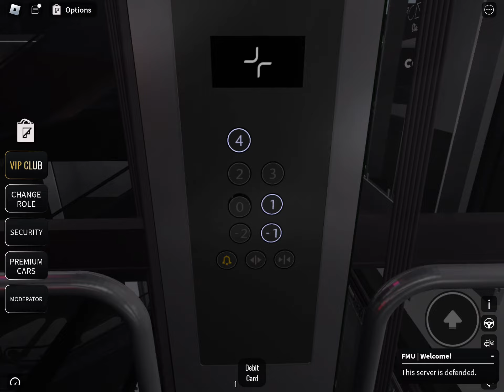Forum shopping mall lift tour